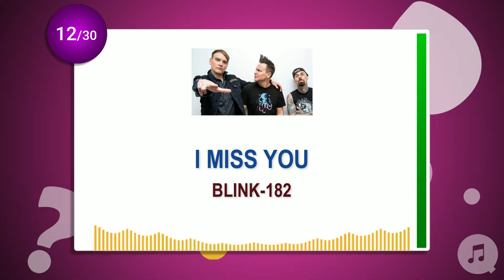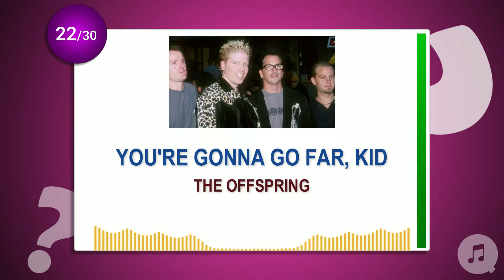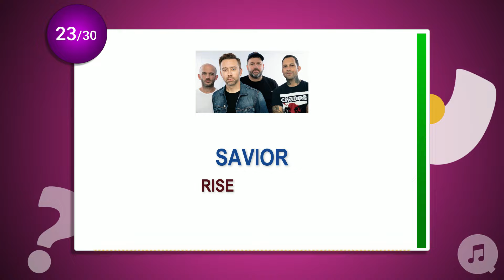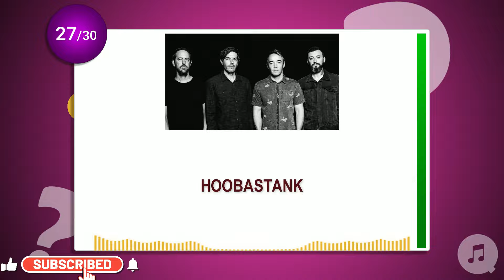Ready to ROCK your socks off? | 2000s ROCK MUSIC QUIZ | Guess the song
Presenting 30 Unforgettable ROCK songs from the 00's. Do you know the song name and artist?